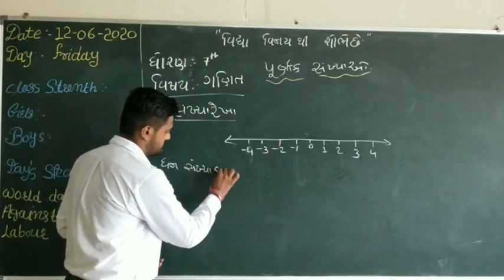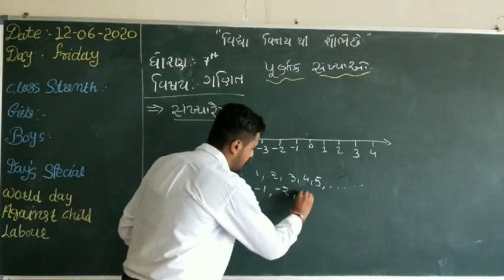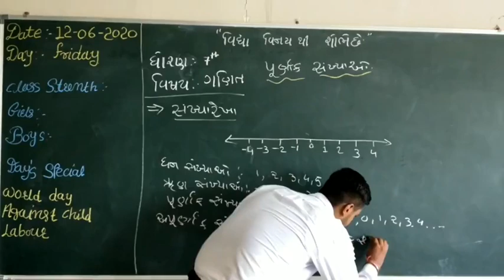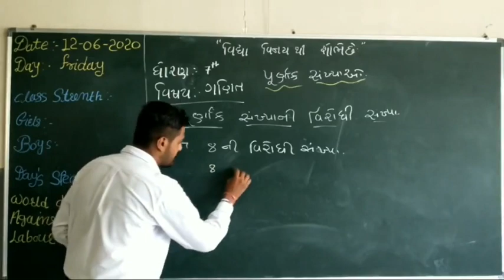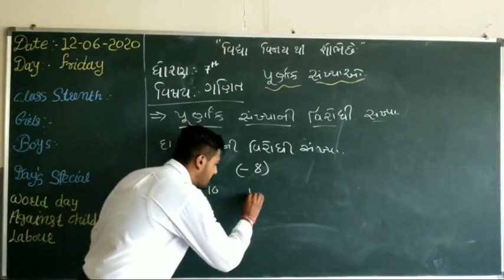Maths :: Std 7 ( Adani Vidya Mandir Bhadreshwar)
ધોરણ ૭
વિષય : ગણિત

પાઠ ૧
પૂર્ણાક સંખ્યાઓ

વિષય શિક્ષક : રજત રોલા